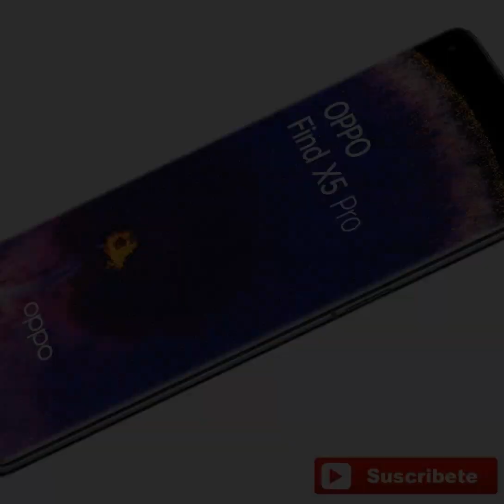Móvil oppo con mejor camara que iphone 13 pro max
La marca de teléfonos móviles oppo está pisando fuerte ante sus marcas rivales, un teléfono con cámara profesional, procesadores de última generación y calidades en sus materiales de fabricación de alta calidad, teléfonos oppo con duración de batería espectacular, podrás disfrutar de horas en internet, jugando, chateando y enredando con el teléfono horas sin que te quedes sin batería.